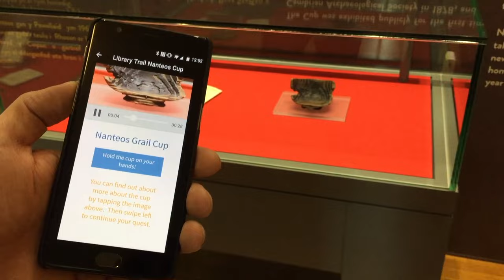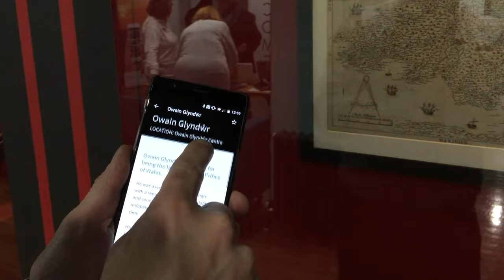Locly Beacon Treasure Hunt: National Library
A great example of a beacon treasure hunt created using the Locly Native app and platform. Artefacts are hidden around the library for visitors to find using mobile devices, and are revealed in the app when the device detects a beacon. Created using the Locly Native 'Discovery Grid' card and part of the 'Legends of the West' app.